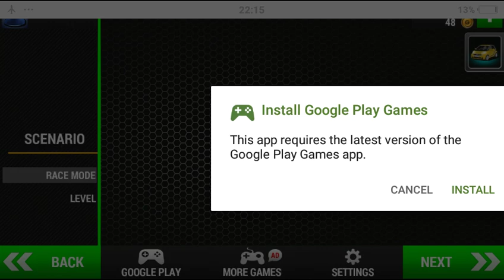Bugatti Vision GT vs Super Cars at Highlands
Can you handle all the fun and learning with my latest games? From rhymes to songs, games to clips, enjoy with us and live the best as much as you can with the greatest characters.

Join in on the fun, rhymes, learning and songs by watching these hilarious and learnable compilation.

We have listed various games links below one-by-one, you can go and get what so ever you want the most.

You should definitely check my shorts, trailers, rhymes, songs and gameplay videos featuring me and my friend. Also, keep up to date with my crazy thoughts and ideas via my video blog strawberry brainfarts.

New videos get uploaded all the time. These videos have more enough crazy stuff to learn, fun, and enjoy from.

Don't want the game to enjoy? Experience it yourself! Join millions of fans by taking opportunity of this game now

Strawberry :)